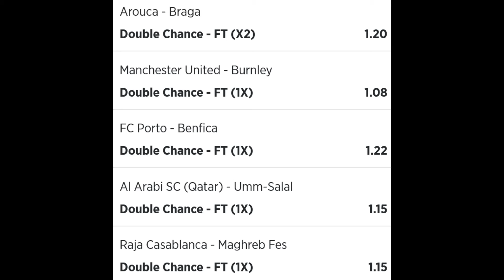Betslip 2 Jeral Betting Tips 30 12 2021 - football betting tips high success rate